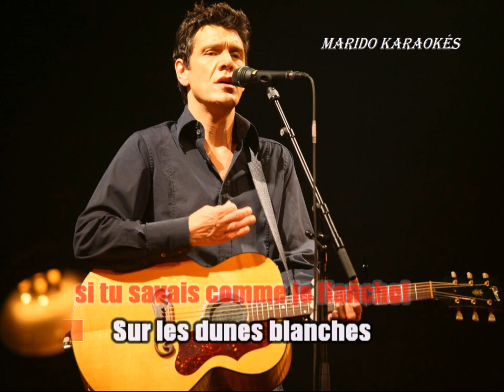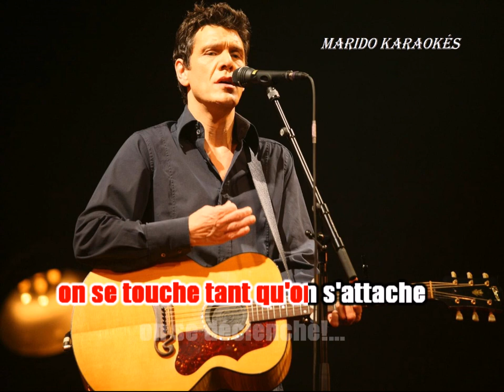Karaoké Marc Lavoine - Les dunes blanches 2009